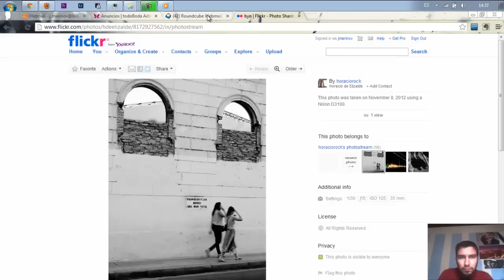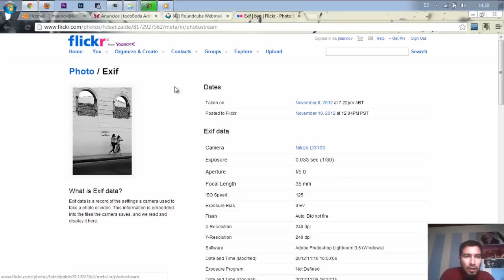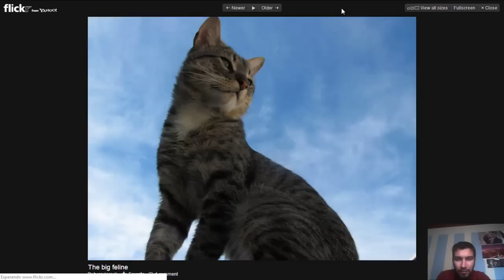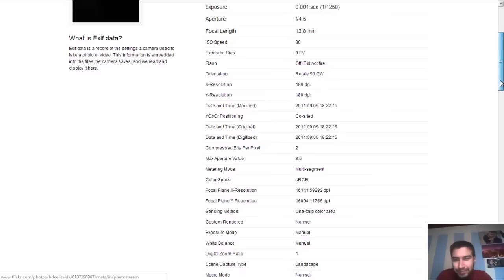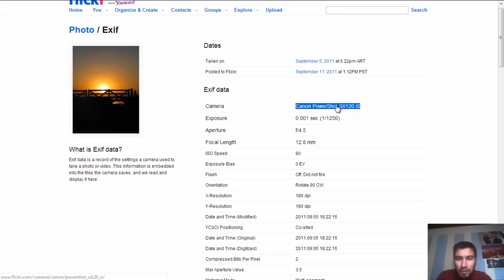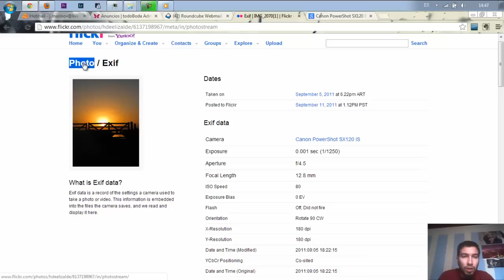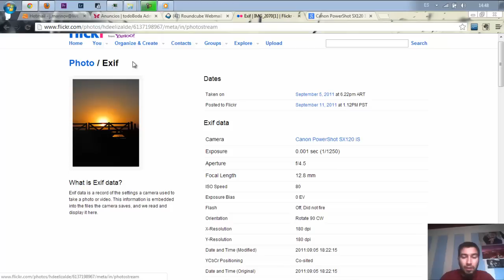Critica rápida #018 - Horacio Dirk